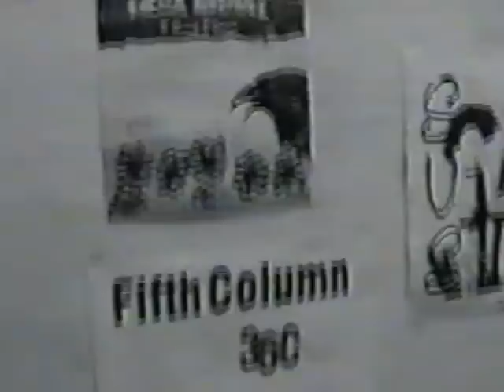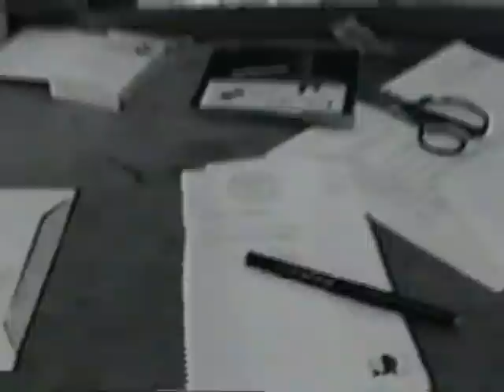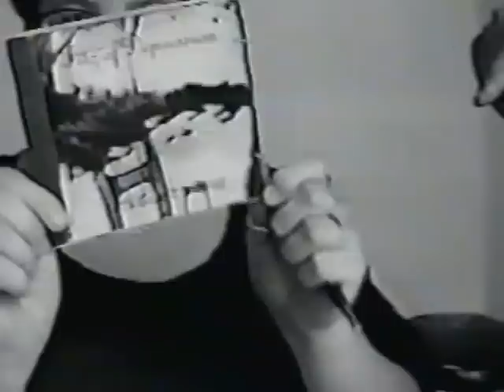UNWOUND + TATTLE TALE * Live @ YO YO A GO GO 1994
12:06 TATTLA TALE
Also included in between is a small tour of the K records office.